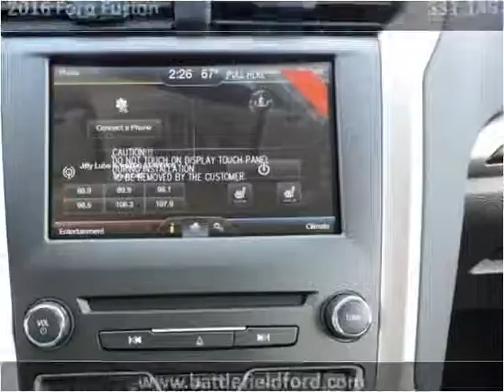2016 Ford Fusion New Cars Manassas VA